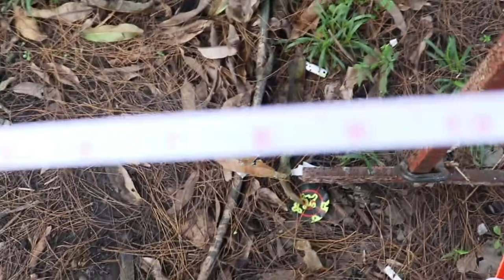15 bottle cap inner/outer challenge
🔥NEW🔥 The Airgunnero’s Inner/Outer 15 Bottle Cap Challenge @50 yards (1st try 30.90 seconds)

Time starts when the start button is pressed (must shoot #1 after) and time ends when the stop button is pressed after hitting target #15

Distance between target 13and #14 is 9 feet apart

💥💥💥No timer and tape measured distance on video will invalidate your entry if you wish to join💥💥💥

Air rifle used: FX Maverick Sniper .22 700mm, JSB 18.13gr unsorted, Vector Optics Continental 5-30X56 FFP scope, EagleVision 34mm Infinity Mounts, Accu-TAC FC-4 G2 ARCA bipod, ST bag rider, ST butt pad, Protektor rabbit ear rear bag, stock shroud, no moderator, no carbon fiber sleeve, no barrel tuner, no barrel band and no barrel tensioner.

Shoutout to Vector Optics Riflescope, Red Dot Sight Export & Import Vector Optics for making the Vector Optics Continental 5-30X56 VCT-34. It surely helped me a lot! 🙏